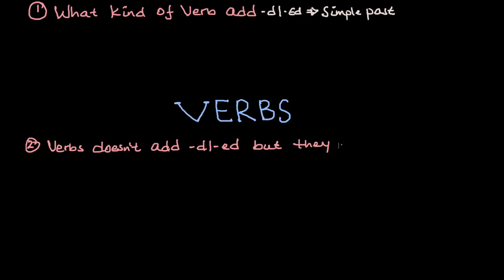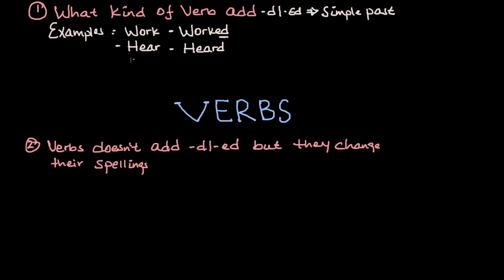መደበኛ እና ኢ- መደበኛ ግሶች / VERBS